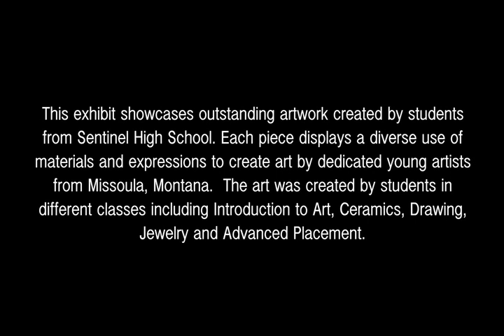Sentinel Show at The ZACC 2017